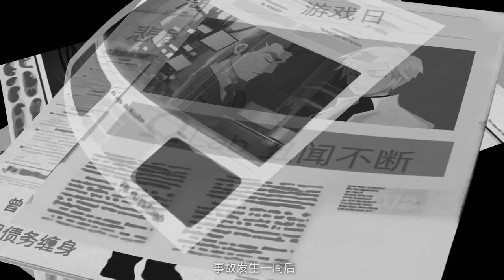海姆達爾 宣傳視頻 Heimdallr Game Trailer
海姆達爾是壹款五人團隊開發的RPG遊戲。原型誕生於48小時GameJam，將於2018年夏天正式發布。

我們使用100%手繪的奢侈做法，試圖表現壹個富有生命力的互動世界。遊戲包含敘事解謎和動作跑酷兩種不同玩法，玩家扮演黑客傑森，調查壹起十五年前的離奇命案。